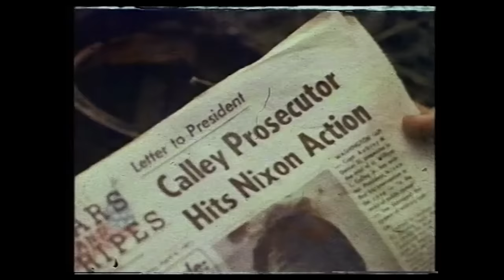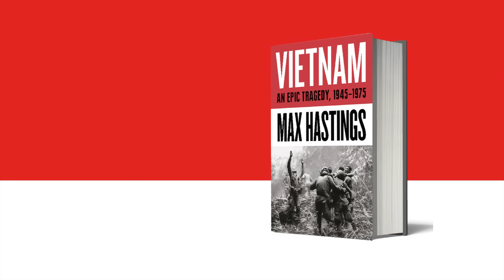Max Hastings Reporting From Vietnam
***This is the full report***

Ahead of the release of his new book, VIETNAM, Max Hastings introduces some clips of his reporting from the war.

Vietnam became the Western world’s most divisive modern conflict, precipitating a battlefield humiliation for France in 1954, then a vastly greater one for the United States in 1975. Max Hastings has spent the past three years interviewing scores of participants on both sides, as well as researching a multitude of American and Vietnamese documents and memoirs, to create an epic narrative of an epic struggle. He portrays the set pieces of Dienbienphu, the Tet offensive, the air blitz of North Vietnam, and less familiar battles such as the bloodbath at Daido, where a US Marine battalion was almost wiped out, together with extraordinary recollections of Ho Chi Minh’s warriors. Here are the vivid realities of strife amid jungle and paddies that killed 2 million people.

Many writers treat the war as a US tragedy, yet Hastings sees it as overwhelmingly that of the Vietnamese people, of whom forty died for every American. US blunders and atrocities were matched by those committed by their enemies. While all the world has seen the image of a screaming, naked girl seared by napalm, it forgets countless eviscerations, beheadings and murders carried out by the communists. The people of both former Vietnams paid a bitter price for the Northerners’ victory in privation and oppression. Here is testimony from Vietcong guerrillas, Southern paratroopers, Saigon bargirls and Hanoi students alongside that of infantrymen from South Dakota, Marines from North Carolina, Huey pilots from Arkansas.

No past volume has blended a political and military narrative of the entire conflict with heart-stopping personal experiences, in the fashion that Max Hastings’ readers know so well. The author suggests that neither side deserved to win this struggle with so many lessons for the 21st century about the misuse of military might to confront intractable political and cultural challenges. He marshals testimony from warlords and peasants, statesmen and soldiers, to create an extraordinary record.